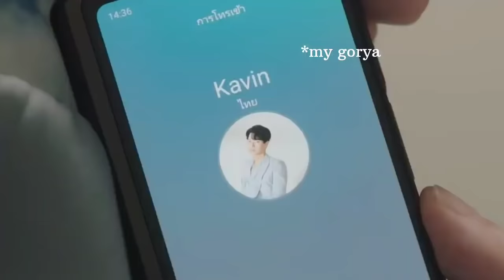HUMOR f4thailand F4 being effortlessly funny for 273 sec